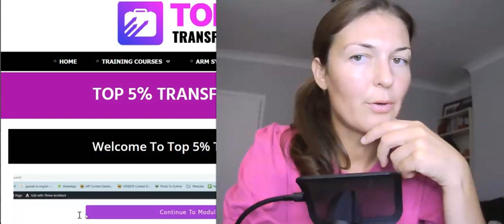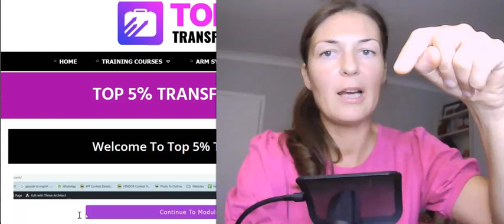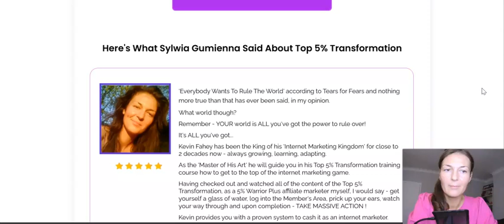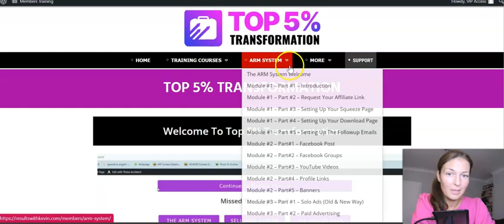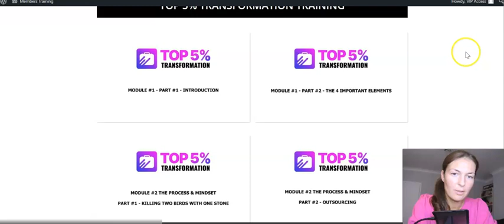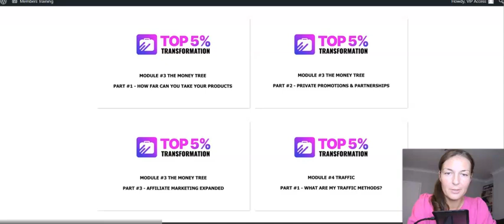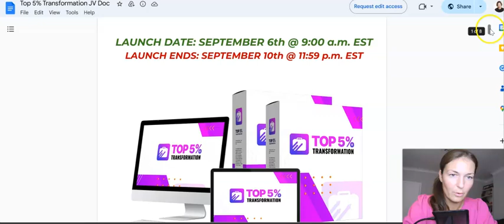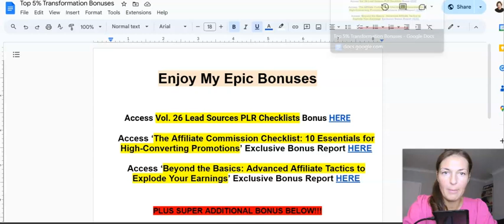Top 5% Transformation REVIEW| The Cutting-Edge Strategies & Tactics for Online Marketing Success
FREEBIES TIME!!!:)) 🎆🎆🎆🎆🎆👇👇👇👇👇

Check Out This FREE Method of Getting FREE TRAFFIC & Growing Your List FAST

Top 5% Transformation review, The Cutting-Edge Strategies & Tactics for Online Marketing Success, top 5% transformation honest review, T5T review,  top 5% transformation review & bonus,  top 5% transformation and bonus,  top 5% transformation bonuses,  top 5% transformation course review,  top 5% transformation demo,  top 5% transformation training course,  top 5% transformation overview, get  top 5% transformation,  top 5% transformation otos,  top 5% transformation upsells,  top 5% transformation walkthrough,  top 5% transformation by Kevin Fahey

If you are starting your online journey and you are serious about making it work then definitely check out my FREE training to get you started ASAP

Best, Sylwia :)